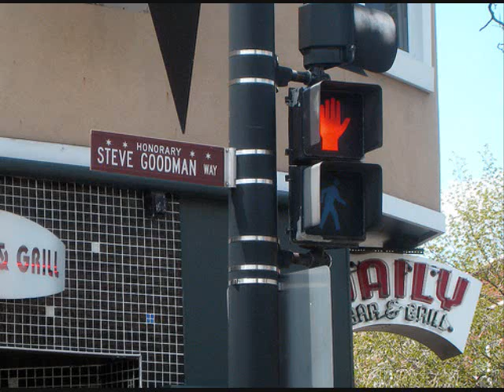Why Did He Have To Leave? Tribute to Steve Goodman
Why Did He Have To Leave? Tribute to Steve Goodman by Harry Waller